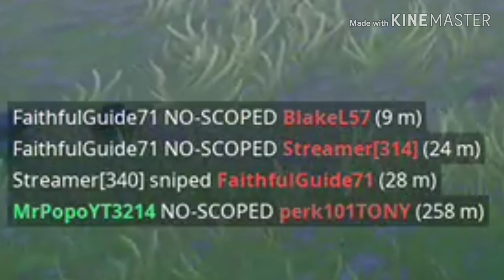Fortnite Compilation pt. 2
Description later

Pls no copyright